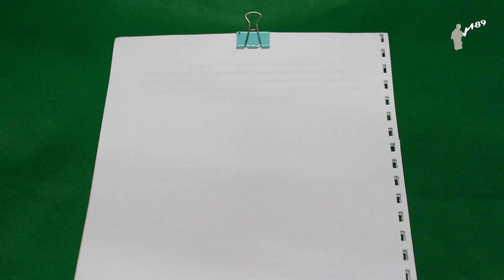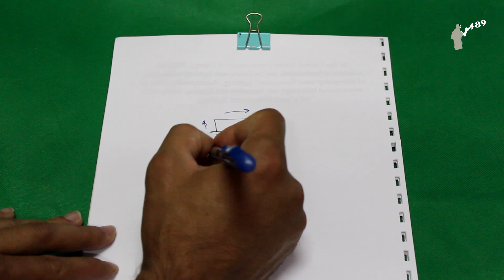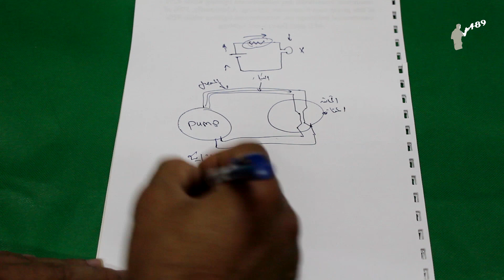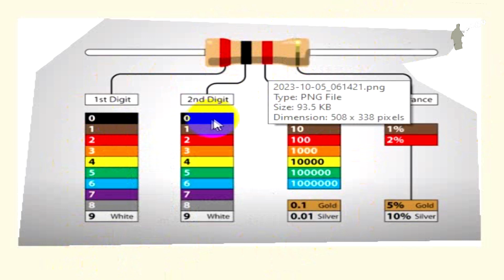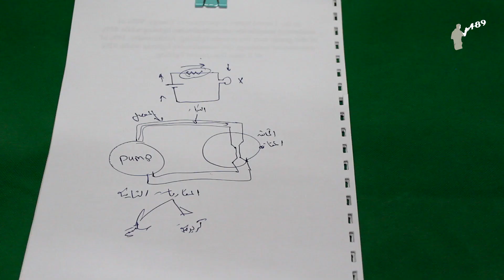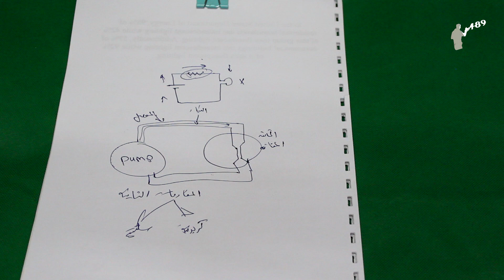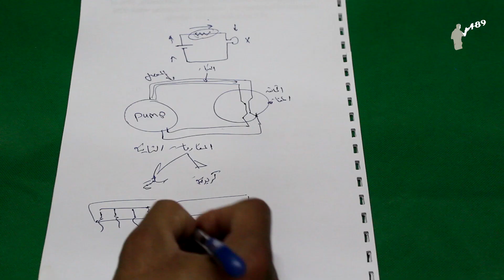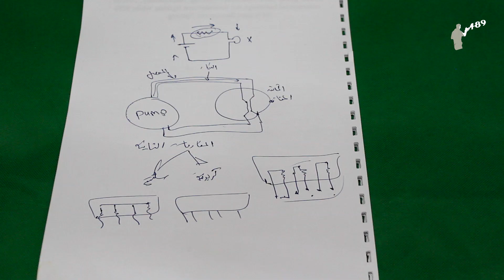انـواع الــمقاومات ووظـيفتها وطـريقة قيـاس المــقاومه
انواع المقاومات ووظيفتها وطريقة قياس المقاومه

هل تريد فهم أساسيات الإلكترونيات بشكل أفضل؟ هذا الفيديو سيعلمك كل ما تحتاج معرفته عن المقاومات - الأجزاء الأساسية في أي دائرة إلكترونية!

في هذا الشرح الشامل، ستتعلم:

ما هي المقاومة وكيف تعمل؟
أنواع المقاومات الشائعة واستخداماتها
كيف يؤثر قيمة المقاومة على أداء الدائرة؟
الطرق الصحيحة لقياس المقاومات باستخدام أجهزة القياس
نصائح لاختيار المقاومات المناسبة لتطبيقاتك
لن تعود تنظر إلى المقاومات بنفس الطريقة بعد مشاهدة هذا الفيديو! ستتعلم كيف تستخدمها بفاعلية لتحسين أداء دوائرك الإلكترونية. هذه المعلومات ضرورية لأي مهندس أو هاو إلكترونيات.

لا تفوت هذه الفرصة لرفع مستوى فهمك للإلكترونيات! شاهد الفيديو الآن واكتشف أسرار المقاومات المذهلة.